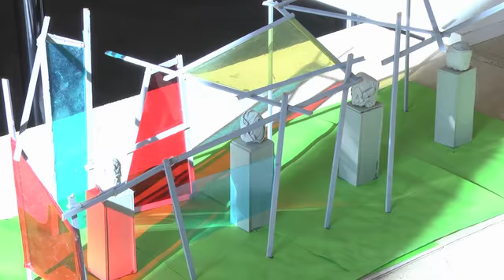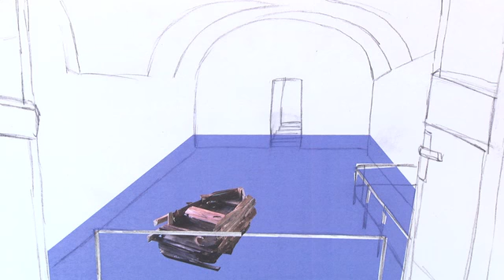Vebikus Kunsthalle Schaffhausen | Andrea Good, Aldo Mozzini & Oppy de Bernardo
Mehrschichtige Fotogramme von Good auf der einen Seite,  Entwürfe, Modelle und fotografische Dokumentationen von De Bernardo & Mozzini auf der anderen. Gezeigt werden zwei gegensätzliche künstlerische Positionen, welche Lust machen auf mehr.